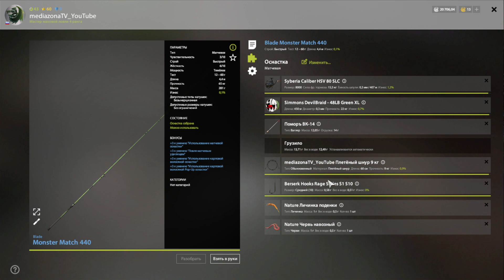рр4 р.Нижняя Тунгуска Чир Пелядь на Матч 15.04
Клипса 20  глубина 150  клев отличный  можно пробовать просто на навозного червя.
всем нх нч